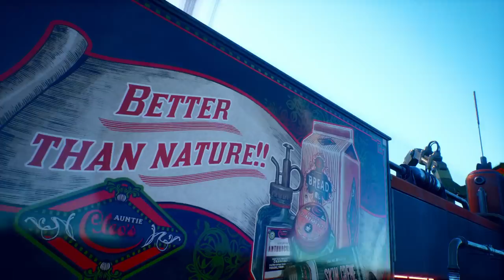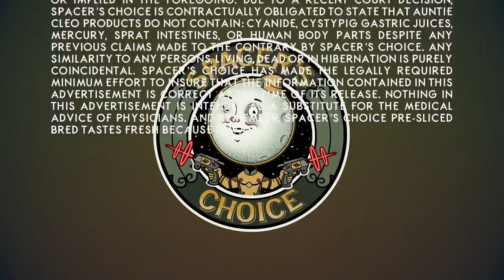The Outer Worlds – Official Announcement Trailer | The Game Awards 2018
Watch the official announcement trailer for The Outer Worlds, a new single-player first-person sci-fi RPG from Obsidian Entertainment and Private Division.